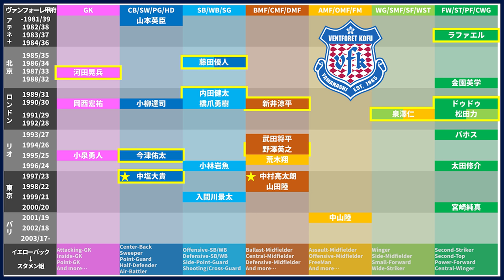勝ち星以上に必要な純利益！4バック採用と太田修介の得点力活かして昇格圏目指す！ ヴァンフォーレ甲府編｜戦力戦術分析2020開幕版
今年は、FW太田修介に期待だー！

2020年6月追記
FWハーフナー・マイク選手や特別指定でもある関口正大選手や長谷川元希選手などは、
さすがに入っておりません。
このあたりは、シーズン中の「スカウティング」「レビュー」等で試合に出場（出場しそう）なときに触れていきますね！